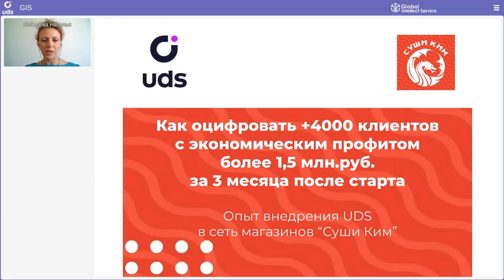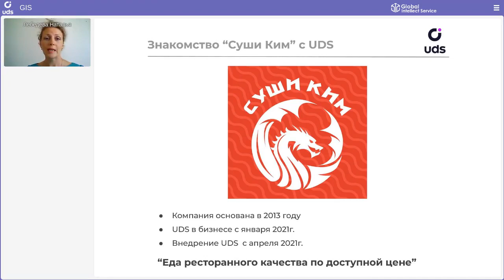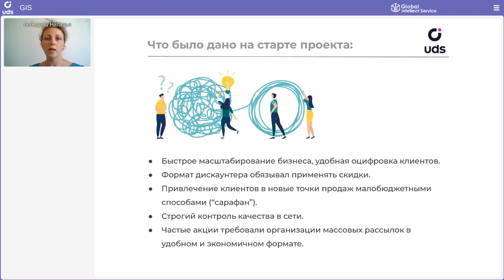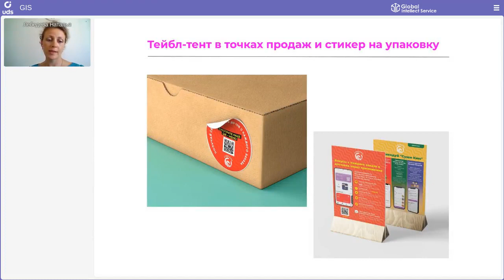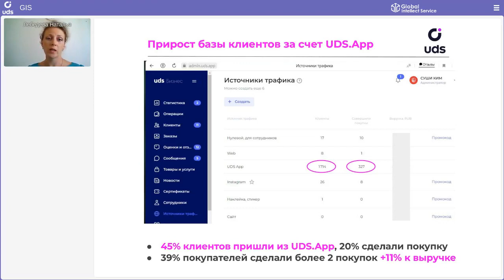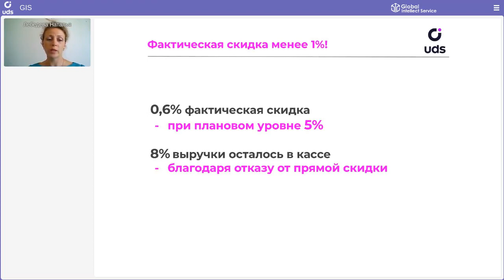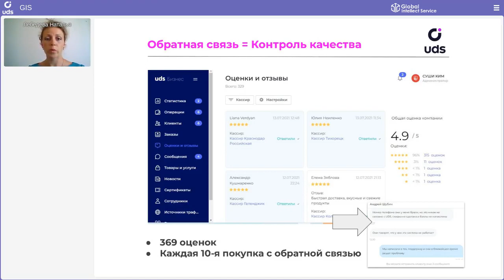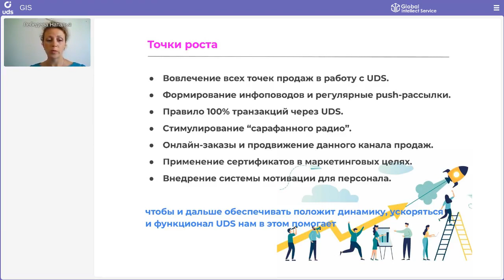🍣 СЕТЬ СУШИ МАГАЗИНОВ: как оцифровать + 4 000 клиентов с профитом более 1,5 млн руб. за 3 месяца!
ФОРУМ КЕЙСОВ UDS | Кейс сети суши магазинов «СУШИ КИМ»

СПИКЕР: 👤 Лебедева Наталья
📍ЮФО и в другие регионы России

РЕЗУЛЬТАТЫ ВНЕДРЕНИЯ UDS👇
• 3 месяца в UDS
• 4 975 клиентов в базе, 60% из которых уже совершили хотя бы одну покупку
• 120 клиентов уже пришли по рекомендациям и принесли 22 727 руб. в кассу
•  90-110% ежемесячный прирост клиентов в базе
• 45% клиентов пришли через приложение UDS App
• 1,9 — частота покупок с приложением UDS, 1,2 — без UDS
• 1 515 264 руб — общий профит от внедрения UDS всего за три месяца (🔥)